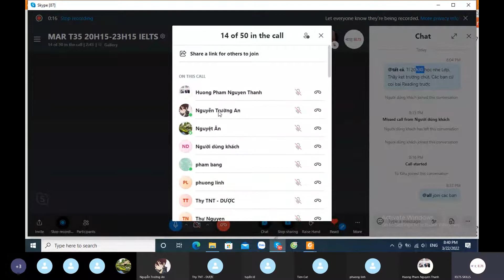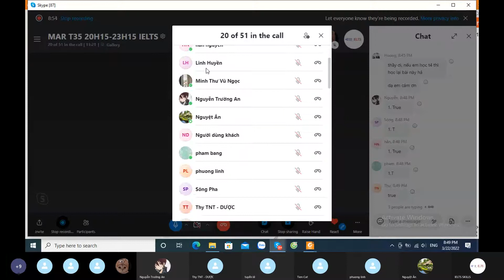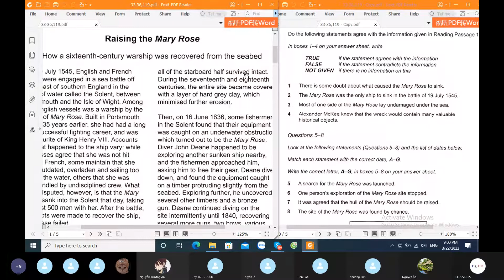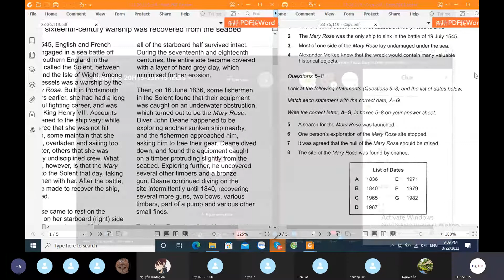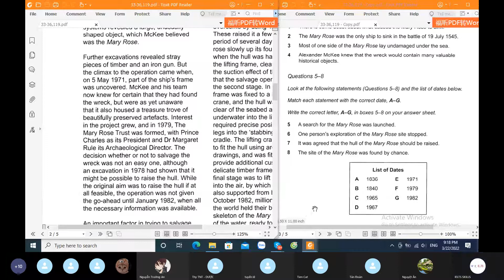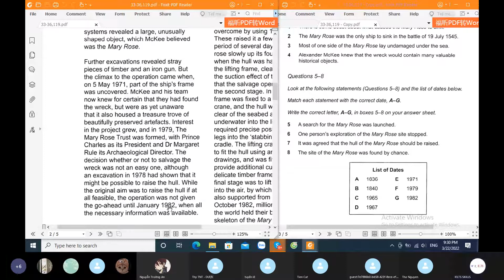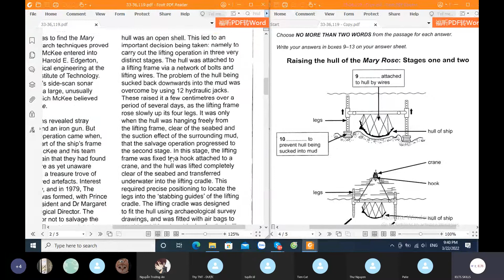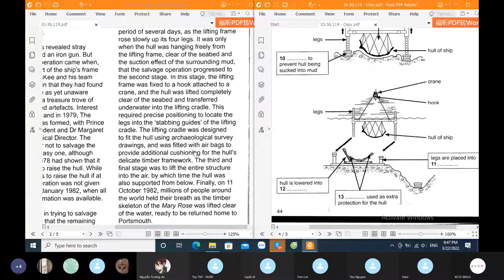T3 22.03.22 - Reading - Test 2 Passage 1